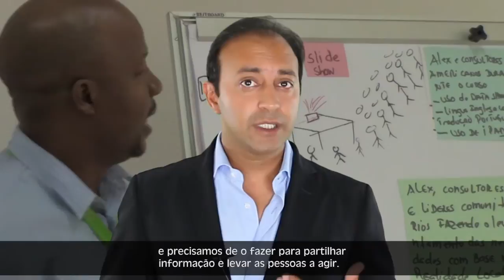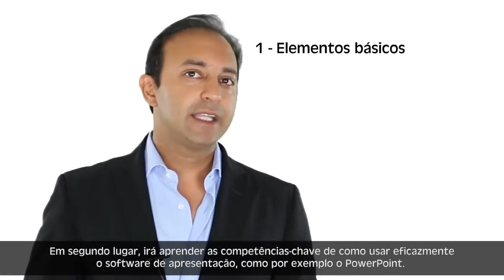Apresentações Eficazes Trailer